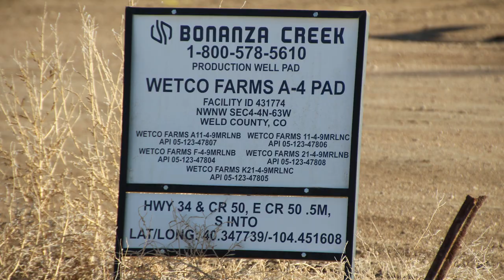Bonanza Creek Wetco Well Site, Weld County, CO (February 2020)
Bonanza Creek
Wetco Well Site
Kersey, Weld County, CO
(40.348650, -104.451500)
Filmed 2/18/2020